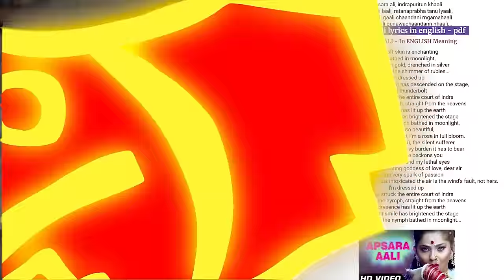Music That Feels Empowering!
REACTING TO Apsara Aali Full Song | Natarang | Sonalee Kulkarni, Ajay Atul | Marathi Songs